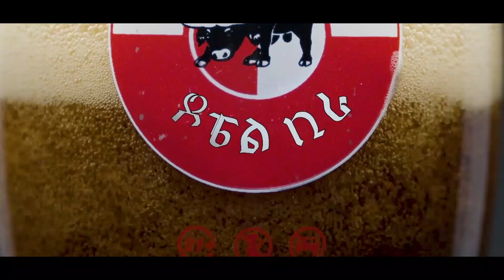"በትዳሬ ተፈትኛለሁ" አርቲስት ዳግማዊት ፀሀዬ | Hanna Yohannes ጎጂዬ | Ethiopian Artist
ማሳሰቢያ:- በዚህ ቻናል ላይ የሚለቀቁ ቪድዮዎች  በህጋዊ መንገድ የተመዘገቡ ስለሆነ መልሶ በዩቱብም ሆነ በሌሎች ማህበራዊ ሚድያ መጫን የተከለከለ ነው።
ከዚህ ቻናል ላይ ቪድዮ ወስዶ የሚጭን ካለ የጫኞቹን አካውንት ብሎክ ያስደርጋል!